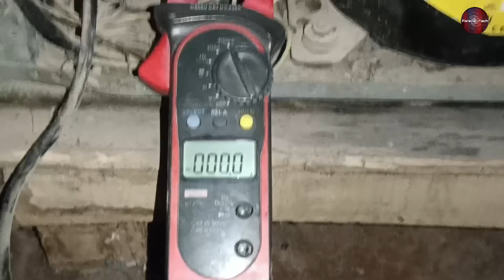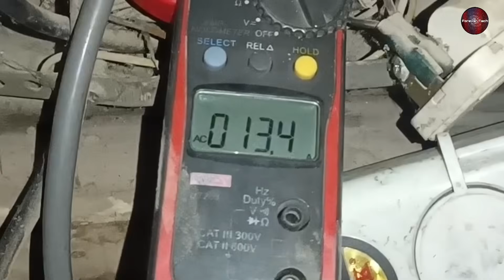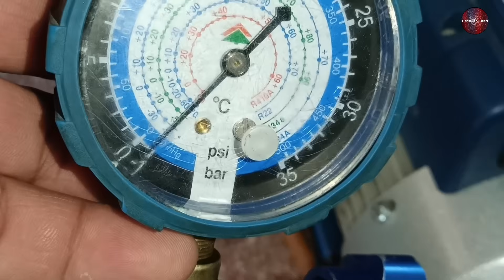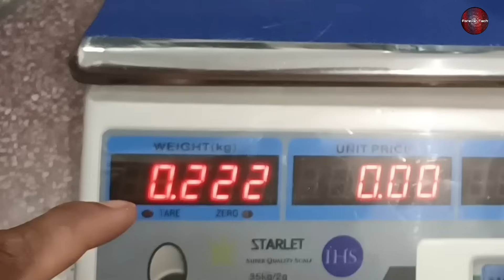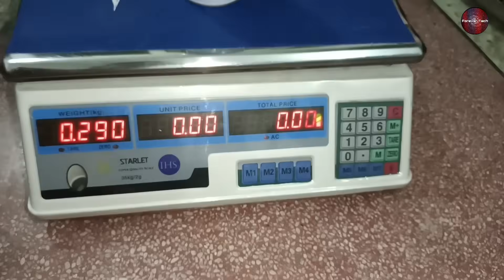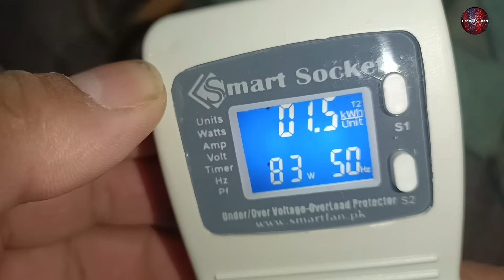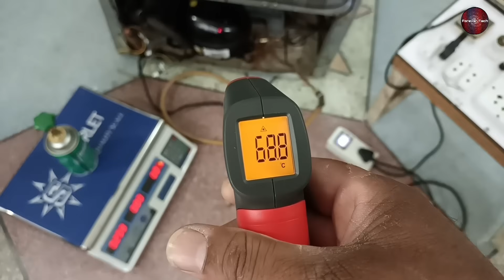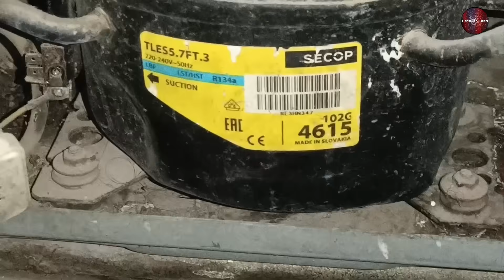I Installed R600a Inverter Compressor In OLD Fridge!!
Are you tired of the skyrocketing electric bills due to your old refrigerator? Look no further! In this step-by-step DIY video, we'll show you how to install an energy-efficient R600a inverter compressor in your normal refrigerator. By making this simple upgrade, you can significantly reduce your energy consumption and save big on your monthly electricity expenses. The R600a inverter compressor is the latest innovation in refrigerator technology. Its advanced design ensures optimum cooling performance while consuming less power compared to traditional compressors. This upgrade helps you save money and contributes to a greener and more sustainable environment. Following our instructions unlock the potential for long-term energy savings, as the R600a inverter compressor allows your refrigerator to adapt its cooling power according to the contents inside, resulting in optimized energy usage. Moreover, improved temperature control ensures better preservation of your food and beverages.
Install R600a Inverter Compressor In Normal Refrigerator & Low Your Electric Bill